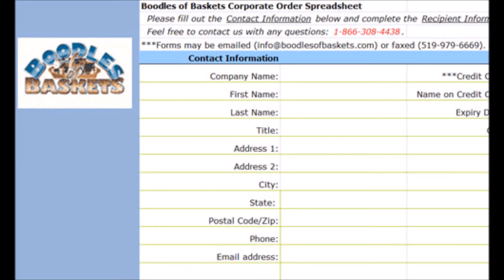Christmas Gift Baskets by Boodles of Baskets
We offer a wide range of Christmas, holiday and Hanukkah gifts and baskets that ship throughout Canada and the USA.  Gifts include, fresh baked cookies in tins,  tins of fresh fudge, and 3 1/2 gallon tins of perfectly popped popcorn.